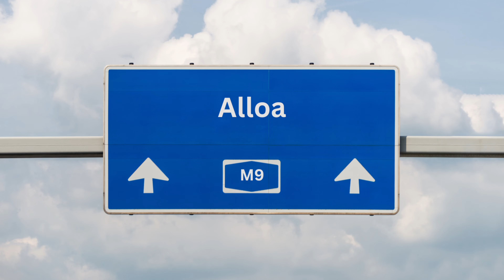I visited Scotland's most depressing town | Scotland day trip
I visited Scotland's most depressing town. This Scotland day trip to Alloa turned out to be a great success. It just shows that you shouldn't believe everything you read and experience it yourself!

00:00 Intro
01:00 Alloa Tower
05:48 Exploring Alloa